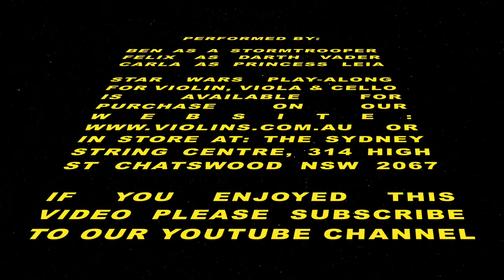SSC Plays Star Wars for Violin, Viola and Cello!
In this video Ben, Felix and Carla play through a few of the tracks from Star Wars! Be sure to watch right until the end because Darth Vader takes a visit to the store... which doesn't end well...

or in store at The Sydney String Centre, 314 High St. Chatswood NSW 2067

Titles included:
Episodes I – VI
1. Star Wars (Main Theme)
Episode I: The Phantom Menace
2. Jar Jar’s Introduction
3. Augie’s Great Municipal Band
4. Qui-Gon’s Funeral
5. Duel of the Fates
6. Anakin’s Theme
7. The Flag Parade
Episode II: Attack of the Clones
8. Across the Stars
9. The Arena
10. The Meadow Picnic
Episode III: Revenge of the Sith
11. Battle of the Heroes
Episode IV: A New Hope
12. Cantina Band
13. The Throne Room
Episode V: The Empire Strikes Back
14. The Imperial March
15. May the Force be With You
Episode VI: Return of the Jedi
16. Princess Leia’s Theme